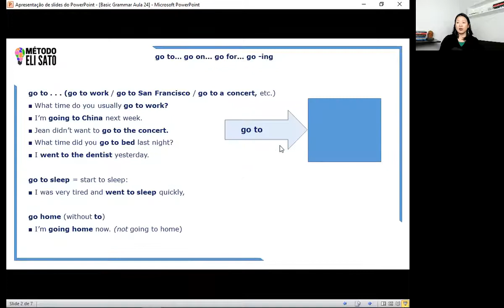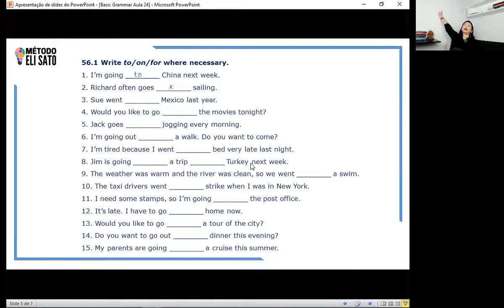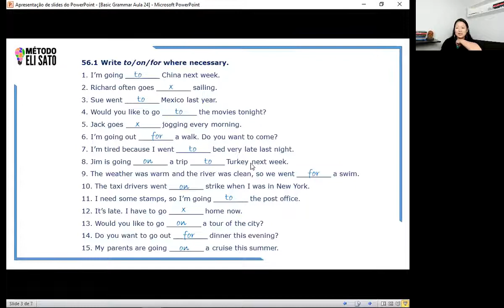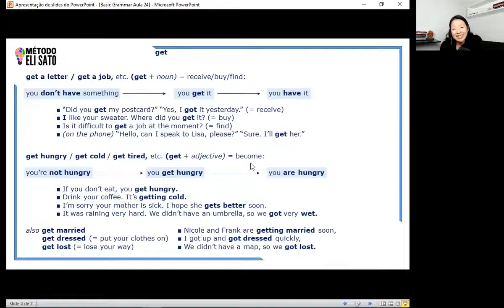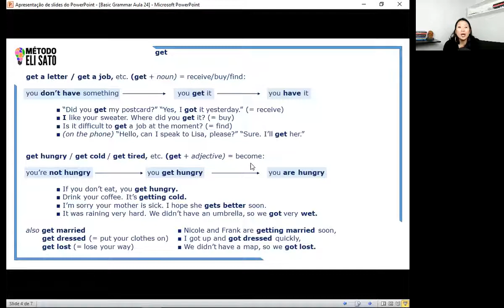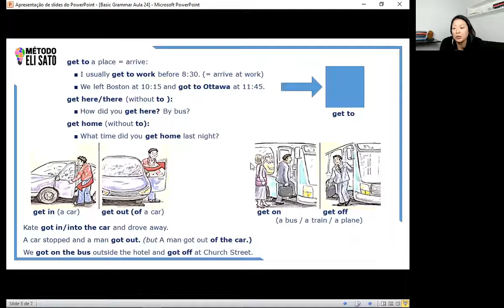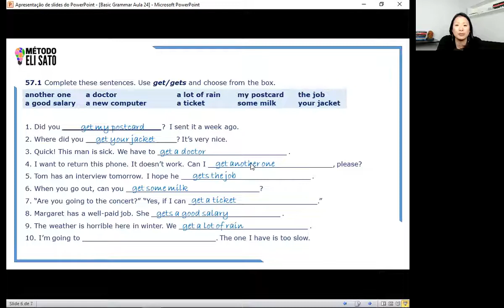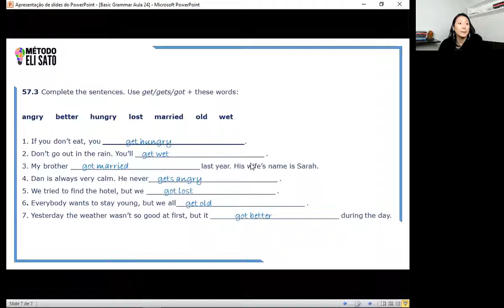Grammar Basic Aula 24